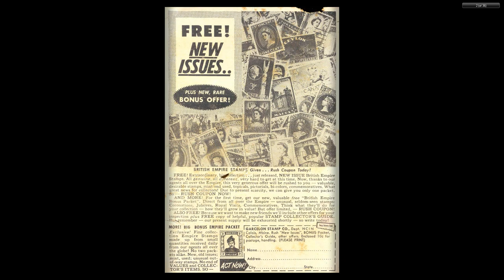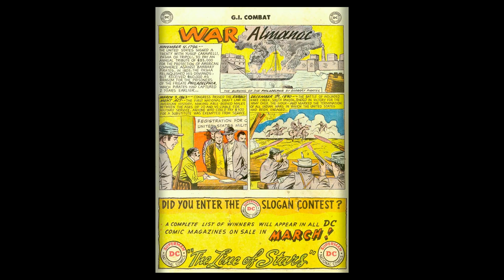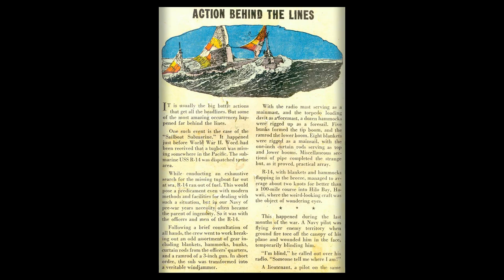GI Combat #047 DC Comics